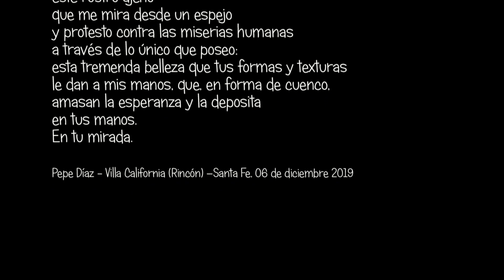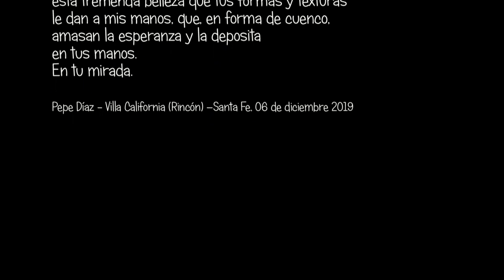CALABAZA DE MATE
Poema y fotos de calabazas (porongos) intervenidos por Pepe Díaz Suñé